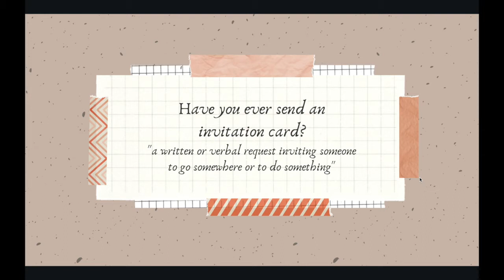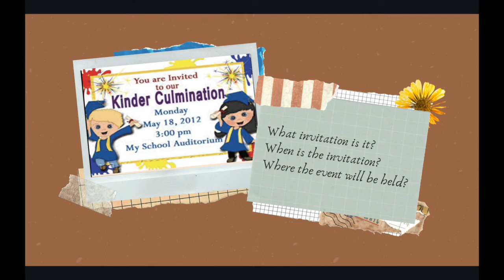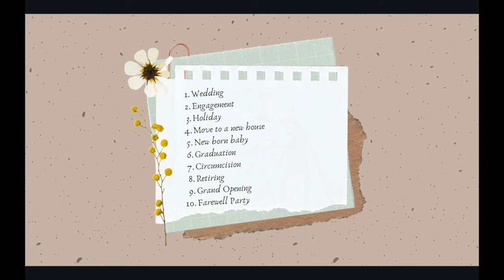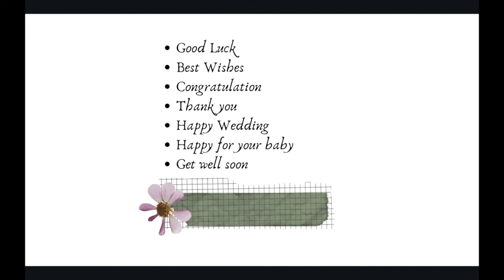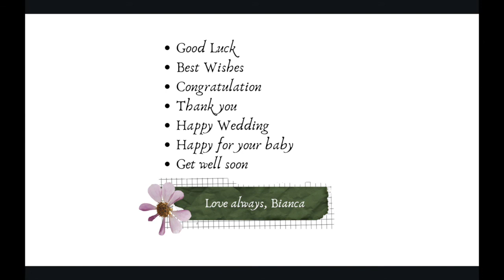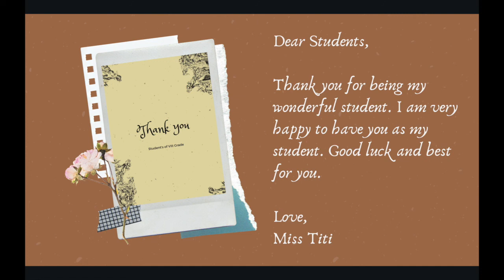Greeting and Invitation Card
This video provide you a material about greeting and invitation card

Let's Watch! :)